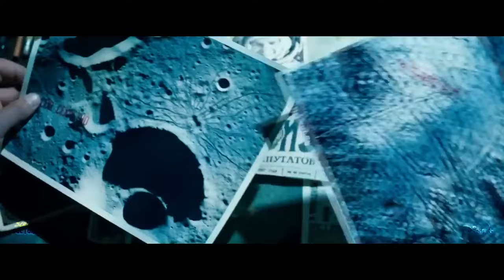Marvel Studios' The Fantastic Four – Trailer 2025 Pedro Pascal, Vanessa Kirby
Hey guys, this is our 'Teaser Trailer' concept for upcoming Marvel Studios movie The Fantastic Four (2025) (More Info About This Video Down Below!)